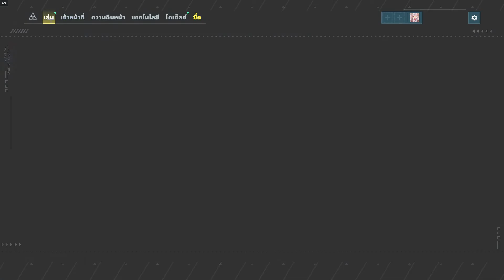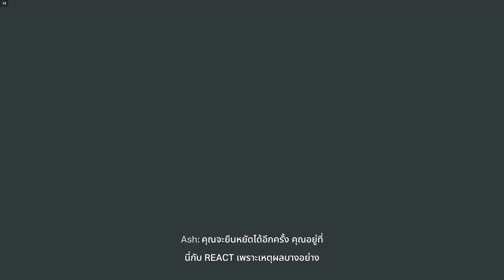Tom Clancy's Rainbow Six Extraction เมื่อผมโง่อินผม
สุขสันต์วันวาเลนไทน์นะครับผมขอให้ทุกมีแฟนดีๆนะครับ(ยกเว้นผม ผมไม่มี5555) = คำพูดจากปีที่แล้ว

ครั้งแรกกับ Rainbow six extraction

สารพัดลิงก์ทั้งหลายแหล่